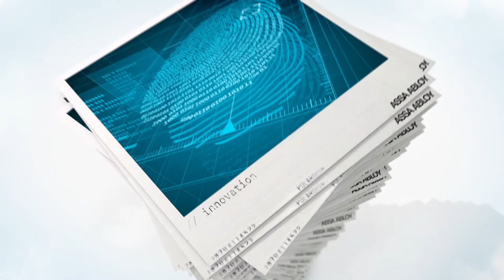20 years of innovation and growth with ASSA ABLOY Entrance Systems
ASSA ABLOY Entrance Systems is a division within ASSA ABLOY. In only 20 years, we have become the world leader in our industry and in entrance automation. Our impressive journey has transformed us from a traditional lock manufacturer in the Nordics into a global leader, offering a more complete range of entrance automation and door opening solutions than any other company on the market. More about automated entrance solutions from ASSA ABLOY Entrance Systems